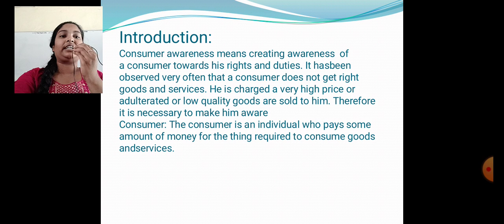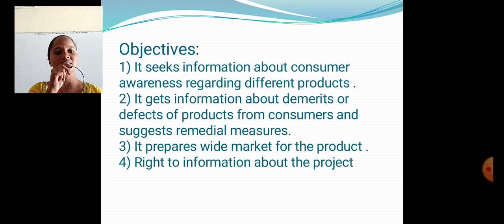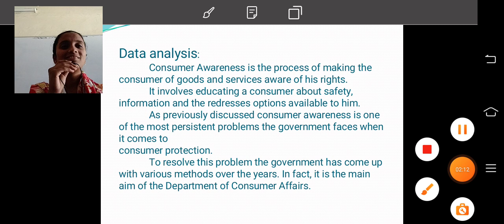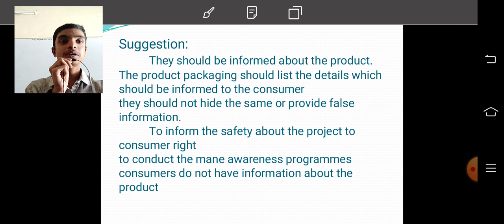GOVERNMENT DEGREE COLLEGE NARSAPUR DIST MEDAK JIGNASA STUDENT STUDY PROJECT 2022-23 DEPT OF COMMERCE